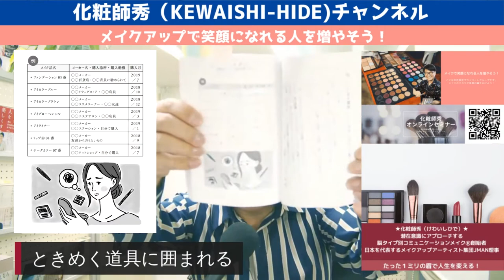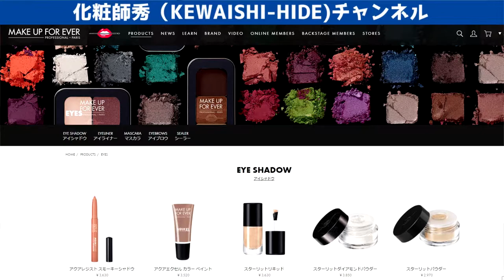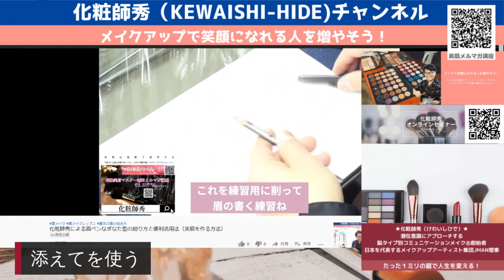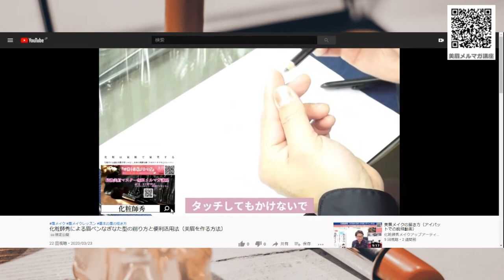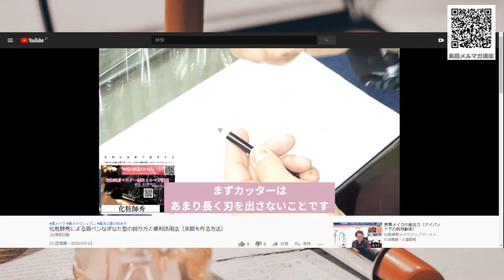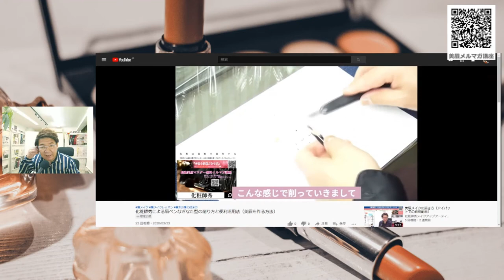メイクが上手くなるためのヒント！ メイクが下手と思う方は必見！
今回は、メイクが上手になるためのヒント！をテーマにライブ配信しました。

「メイクアップで笑顔になろう！」のフェイスブックプライベートページライブ配信！